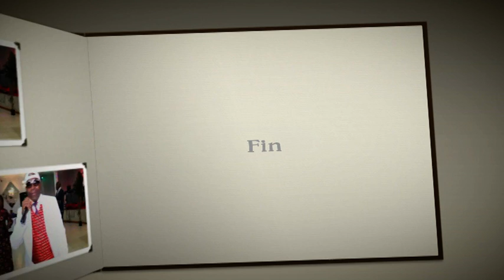ZOUZ DUROCK ( PARIS 2016 )